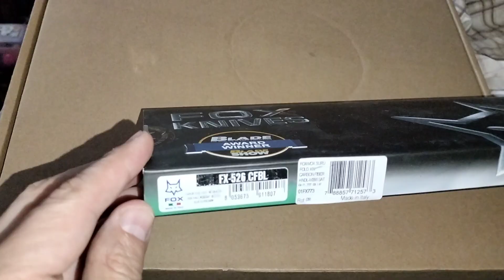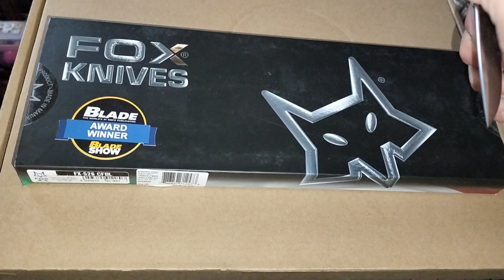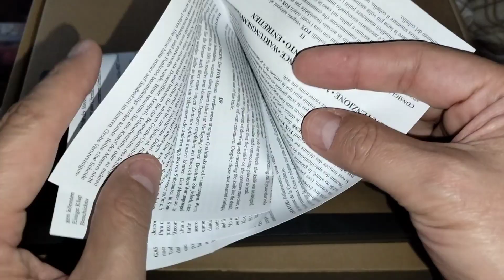UNBOXING navaja FOX SURU CARBON FIBER FOLDER Bohler M390 KNIVES MX. Made in MANIAGO, ITALY.